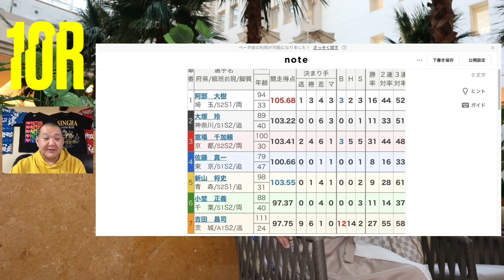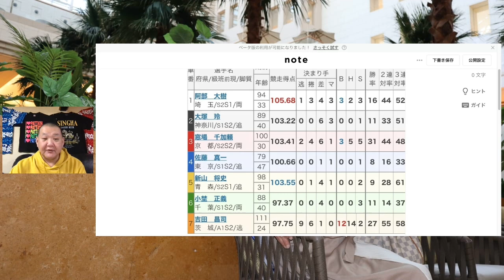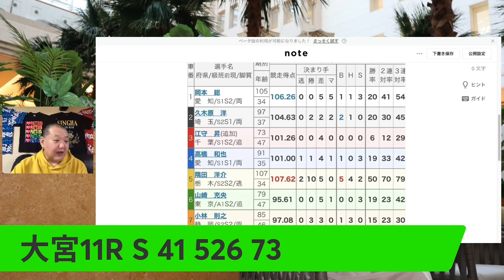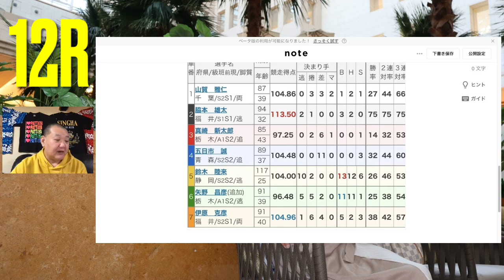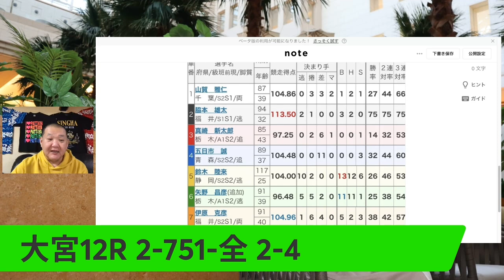12R脇本 雄太登場 競輪予想 2/25 大宮競輪場 F1 準決勝 予想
12R脇本　雄太登場 競輪予想 2/25 大宮競輪場  F1 準決勝 予想